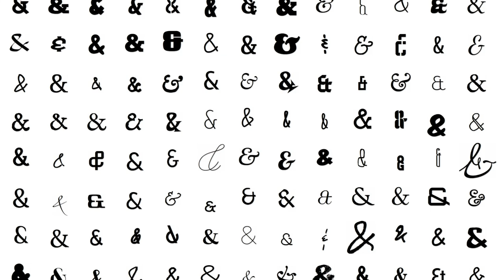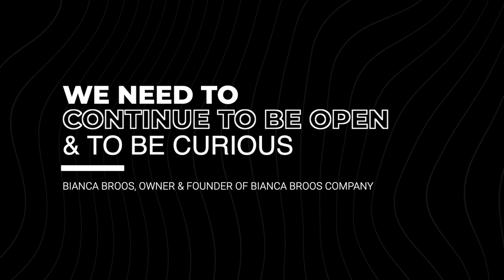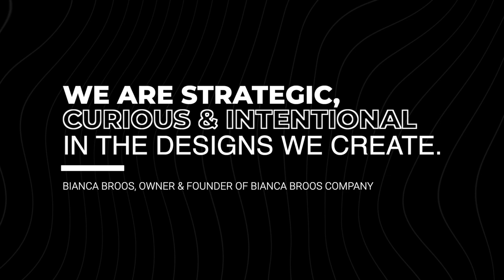Lessons We Can Learn From The "&" | Bianca Broos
Did you know that today is National & Day? The ampersand is one of my favorite ligatures in the English language because it speaks to possibility.

Watch this video to hear an important lesson you can learn from this symbol.